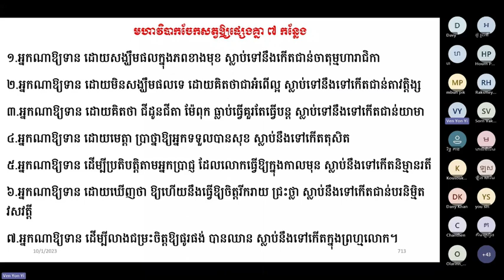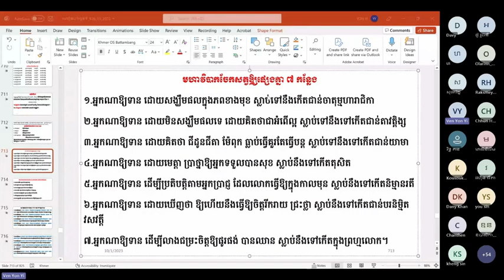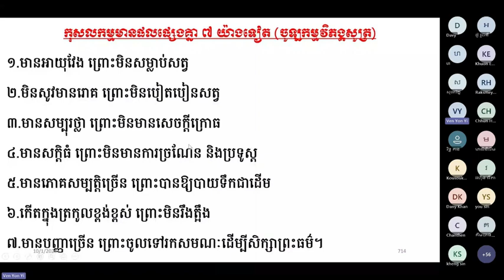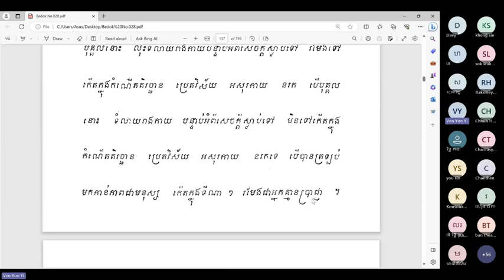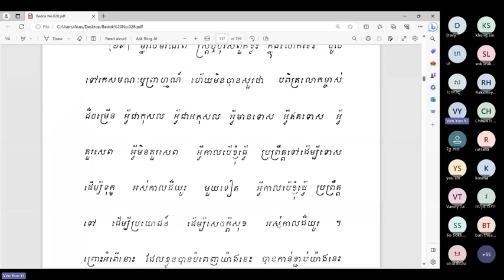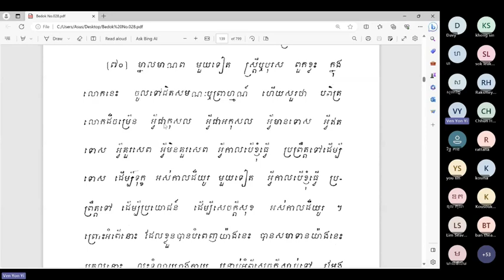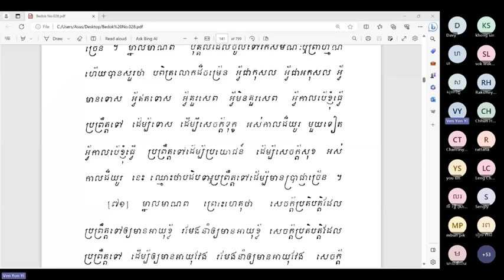១៤៤ ផលរបស់កម្ម ៧ យ៉ាង ចូឡកម្មវិភាគសូត្រ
ឯកសារដែលសិក្សាក្នុងវីដេអូនេះអាចរកបាននៅទីនេះ http

ចិត្តដែលគេហ្វឹកហាត់បានល្អហើយ រមែងនាំសេចក្ដីសុខមកអោយ។

ចិត្តដែលគេគ្រប់គ្រោងបានល្អហើយ រមែងនាំសេចក្ដីសុខមកអោយ។